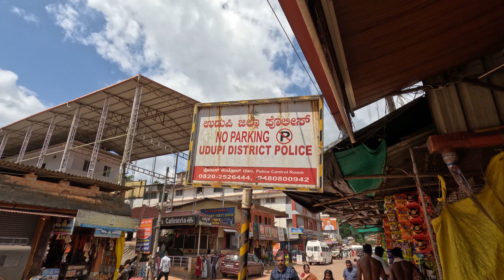മൂകാംബികയിൽ നിന്ന് കുടജാദ്രിയിലേക്ക് ജീപ്പ് യാത്ര| സർവ്വജ്ഞ പീഠം| Mookambika Temple | Kodachadri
മൂകാംബികയിലേക്ക് ഒരു യാത്ര | Mookambika Temple | KSRTC Swift Bus |ചേർത്തലയിൽ നിന്നും മൂകാംബികയിലേക്ക്

Byndoor railway station to mookambika temple Taxi fare Rs.1200/Tata sumo, Rs. 900/Omni, Rs. 600/auto, Tavera Rs.1200
vlog, mookambika temple, kudajadri, kudajadri jeep trip, murdeswar, parasinikadavu, uduppi, devi, travel, pilgrimage
mukambika, മൂകാംബിക, Mookambika, Mukambia, MUKAMBIKA, MOOKAMBIKA

ആലപ്പുഴ - കൊല്ലൂർ മൂകാംബിക ക്ഷേത്രം
സ്വിഫ്റ്റ് ഡീലക്സ്സ് എയർ ബസ്സ്

വഴി വൈറ്റില , തൃശ്ശൂർ , കോഴിക്കോട് , കണ്ണൂർ , കാസറഗോഡ് , മംഗലാപുരം , ഉടുപ്പി

സമയക്രമം

ആലപ്പുഴ - 0401 PM
ചേർത്തല റെയിൽവേ - 0421 PM
വൈറ്റില ഹബ്ബ് - 0512 PM
ആലുവ ബൈപ്പാസ് - 0546 PM
അങ്കമാലി - 0601 PM
ചാലക്കുടി - 0621 PM
തൃശ്ശൂർ - 0701 PM
കോഴിക്കോട് - 0951 PM
കണ്ണൂർ - 1151 PM
പയ്യന്നൂർ - 1241 AM
കാസറഗോഡ് - 0211 AM
മംഗലാപുരം - 0316 AM
ഉടുപ്പി - 0431 AM
കൊല്ലൂർ - 0601 AM

കൊല്ലൂർ - 0802 PM
ഉടുപ്പി - 0932 PM
മംഗലാപുരം - 1102 PM
കാസറഗോഡ് - 1217 AM
പയ്യന്നൂർ - 0142 AM
കണ്ണൂർ - 0232 AM
തലശ്ശേരി - 0257 AM
കോഴിക്കോട് - 0442 AM
തൃശ്ശൂർ - 0727 AM
വൈറ്റില ഹബ്ബ് - 0922 AM
ആലപ്പുഴ - 1032 AM

* റോഡിലെ തിരക്കും , ഹൈവേ വൈഡനിങ്ങ് ജോലികൾ നടക്കുന്നതിനാലും ബസ്സുകൾ വൈകി ഓടാൻ സാധ്യതയുണ്ട് . മുൻകൂട്ടി ബുക്ക് ചെയ്യുന്ന യാത്രക്കാർ കണ്ടക്ടർ നമ്പറിൽ ബന്ധപ്പെട്ട് സമയം ഉറപ്പാക്കേണ്ടതാണ് .

ടിക്കറ്റുകൾ ആലപ്പുഴ യൂണിറ്റിലെ റിസർവേഷൻ കൗണ്ടറിൽ എത്തി മുൻകൂട്ടി ബുക്ക് ചെയ്യാവുന്നതാണ്

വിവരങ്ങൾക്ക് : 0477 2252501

I am a person who loves traveling and I want to share the sights I see in my travels through this channel.  Please support me for that.

Saneesh A S
Limited Edition By Saneesh A S